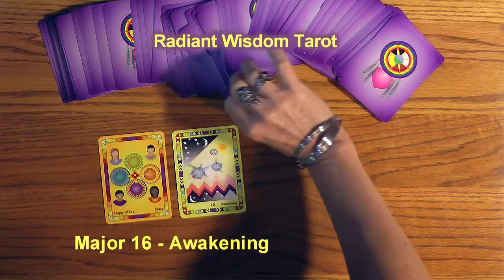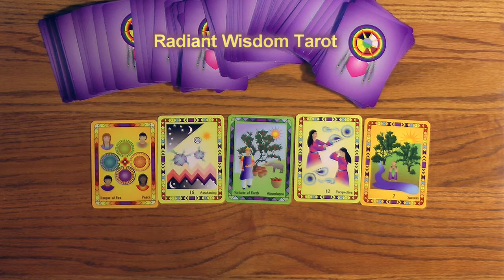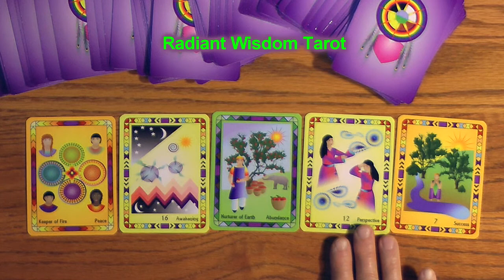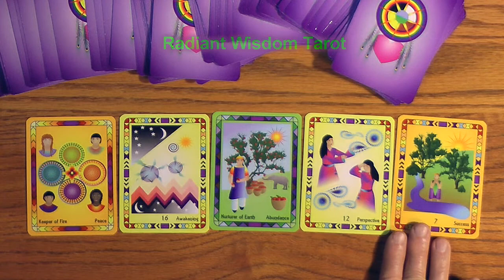Tarot Reading For Week July 21, 22, 23, 24, 25, 26, 27, 2013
Enjoy One Another! Success Is Yours! These are only part of the messages for this week. A fun and positive weekly reading by Laughing Womyn Ashonosheni using the deck she created - Radiant Wisdom Tarot - the next generation of tarot.

The complete Radiant Wisdom Tarot set, the deck, and/or the eBook are available worldwide now via the Radiant Wisdom Tarot website, Amazon, Etsy, and eBay.